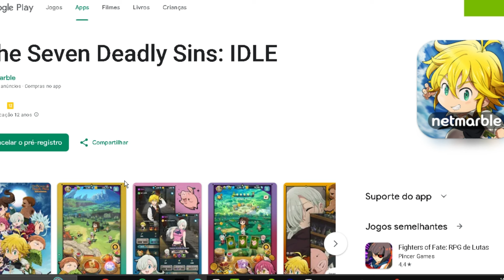MMORPG RAVEN 2 MAIS! QUEST SEMANAL 26/05/2024 RPG ANDROID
VAI COMPRAR NO AliExpress? USE MEU LINK E "Dê um trocado pro seu Bruxo"
vc não paga nada a mais por isso!
Setup
Celular que uso
Gamepad que uso no celular
Fone bluetooth gamer que uso pra jogar

Raven 2 00:00
Ni No Nuki Cross Worlds 1:27
Wuthering Waves 3:50
Tower Of Fantasy 6:55
Once Human 8:50
Black Beacon: 10:00
The Seven Deadly Sins Idle 12:45